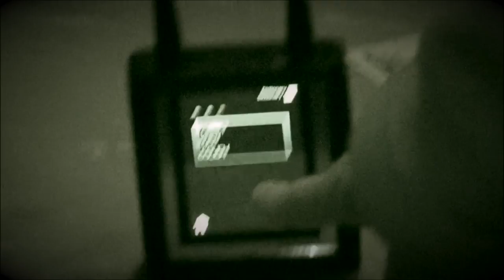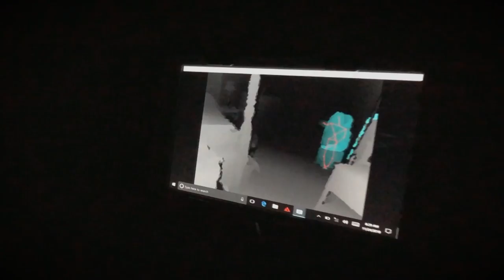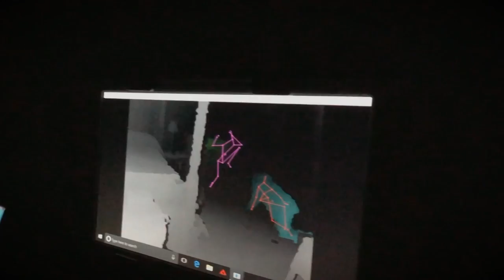New Jersey Paranormal - Maryellen McVeigh - Liberty Hall Museum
Maryellen McVeigh - Liberty Hall Museum